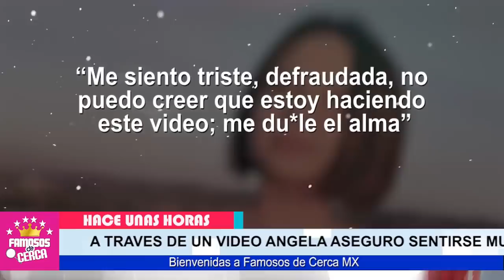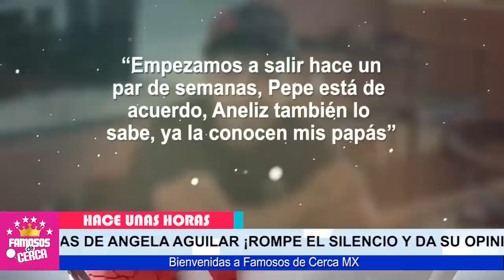⛔ ¡ 𝗧𝗘 𝗩𝗔𝗦 𝗬 𝗣𝗨𝗡𝗧𝗢 ! Pepe Aguilar ( 𝗡𝗢 𝗘𝗦𝗧𝗔 𝗗𝗜𝗦𝗣𝗨𝗘𝗦𝗧𝗢 ) a Soportar 𝗟𝗢𝗦 𝗖𝗔𝗣𝗥𝗜𝗖𝗛𝗜𝗧𝗢𝗦 𝗗𝗲 𝗦𝘂 𝗛𝗶𝗷𝗮 📌🥵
Ultimo Minuto Pepe Aguilar Se Lleva a Angela a Paris / ULTIMA HORA

 BIENVENIDOS!!!
suelta la sopa
televisa
exclusivas
venga la alegria
tv azteca
polemica
chismes
Entertainment
farandula mexico